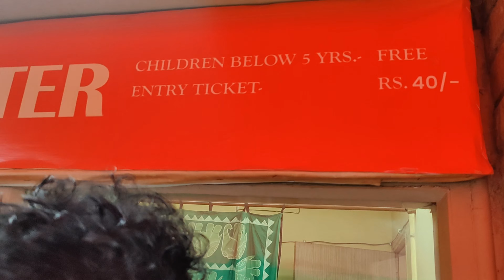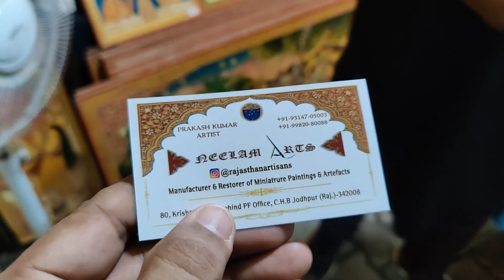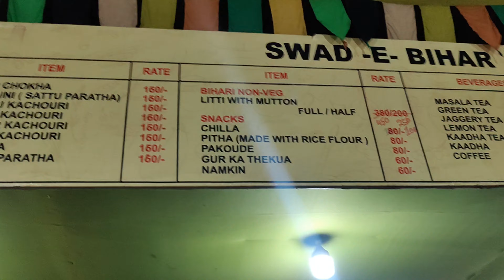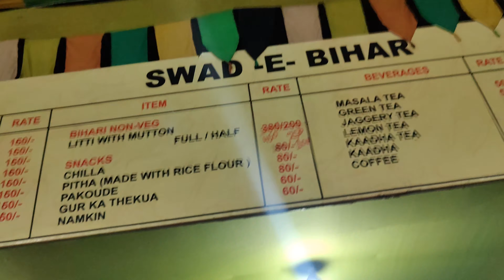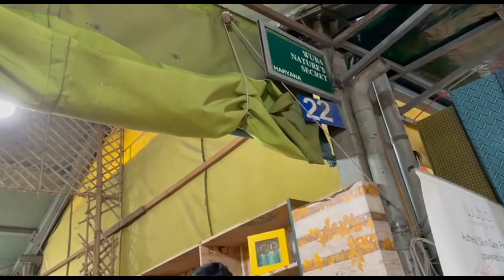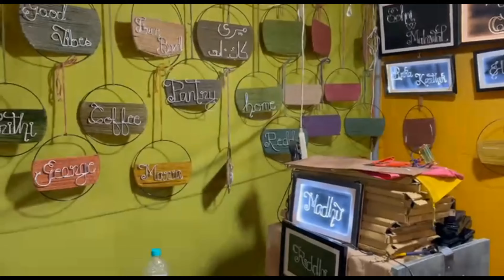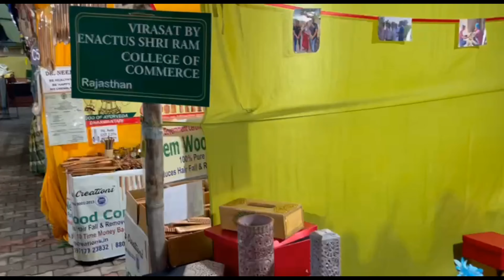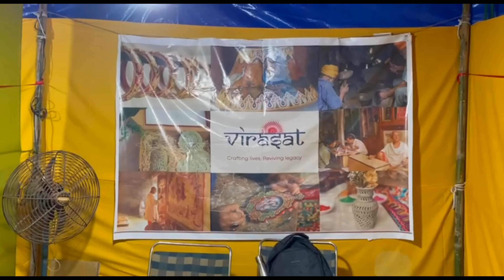Vlog187 || NATURE BAZAAR 2022 FESTIVAL OF LIFE || छतरपुर का MINI DELHI HAAT || BEST HANDICRAFTS 👍🏽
NATURE BAZAAR 2022 FESTIVAL OF LIFE ||  छतरपुर का MINI DELHI HAAT || BEST HANDICRAFTS 👍🏽
Dastkar is a private not-for-profit NGO established in 1981, working to support traditional Indian craftspeople, many of them women and village based, with the objective of helping craftspeople regain their place in the economic mainstream.
                        ADDRESS
Nature Bazaar venue, Anuvrat Marg, Kisan Haat Andheria Modh, Desu Colony, Chhattarpur, New Delhi, Delhi 110074, New Delhi,110074